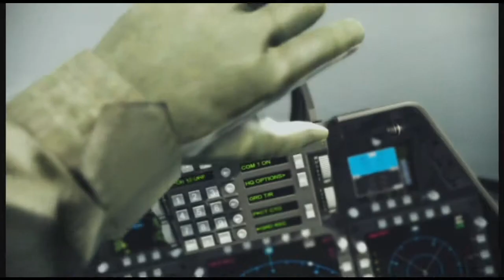Murphy Plays: Ace Combat Assault Horizon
He REALLY wanted to play this.